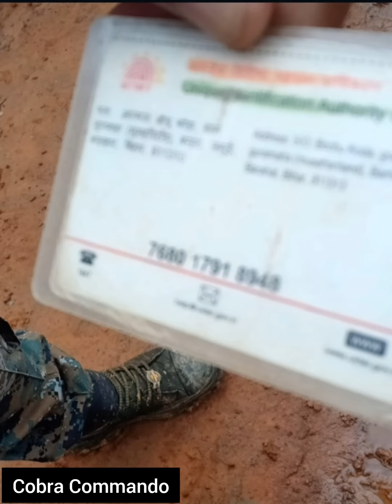commando life! cobra commando!